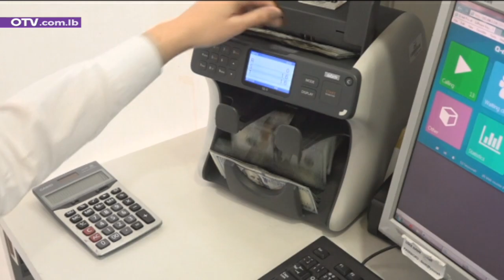اقرار الكابيتال كونترول في اللجان والعين على الهيئة العامة